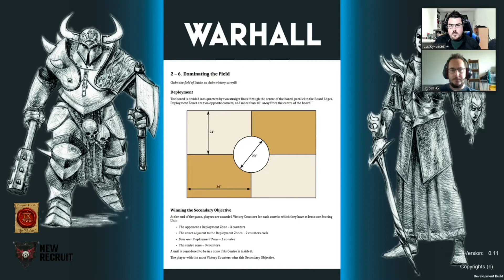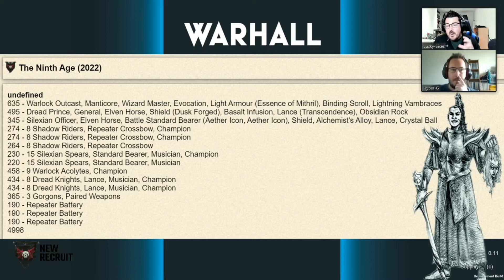The 9th Age Battle Report PTG 240 Warriors of the Dark Gods vs. Dread Elves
Lucky-Sixes lives up to his namesake and somehow qualifies for the next stage of the online tournament Massacre. Up against him is co-host of the Vales Renegades podcast and England Lions member - Trent Bernard! Can he overcome the dread elves under Trents generalship in this Quarter-Final encounter?

Thumbnail Art:
Simon Pike - Writer/Illustrator

Graphics & Effects:
Free Stock Footage by Videezy!